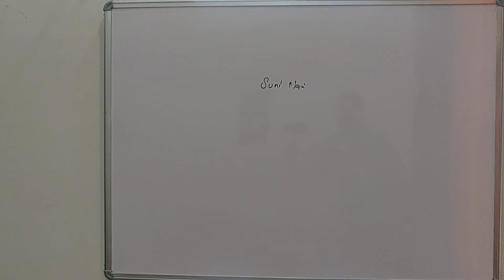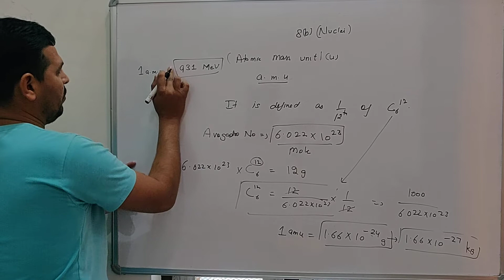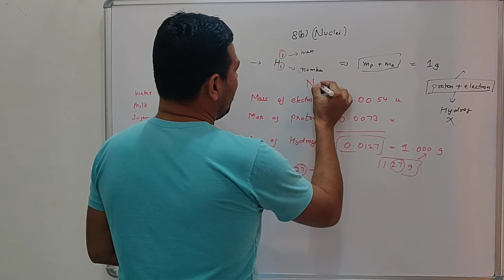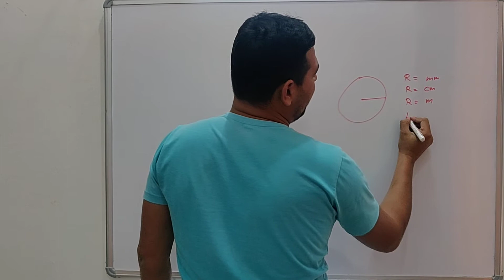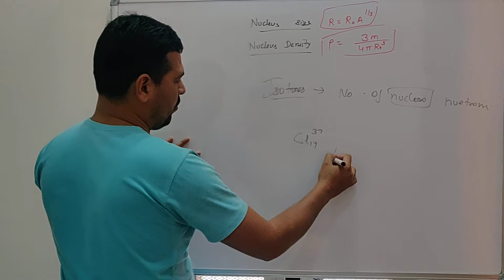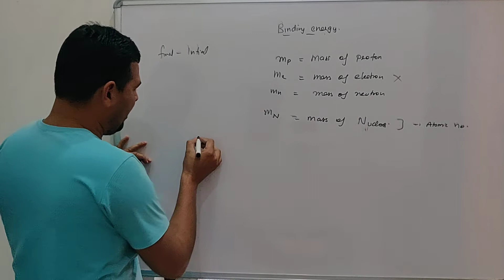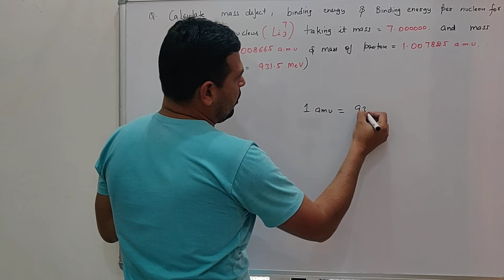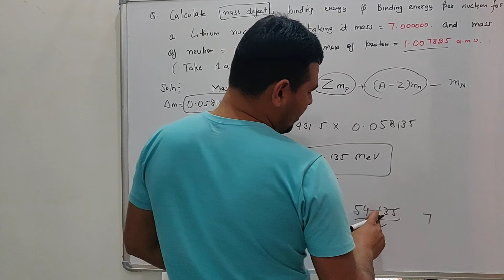Binding Energy, B.E per nucleon, a.m.u and Size of nucleus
Binding Energy, B.E per nucleon, a.m.u and Size of nucleus Class XII by Sunil Nain